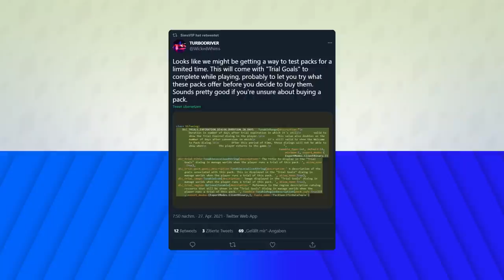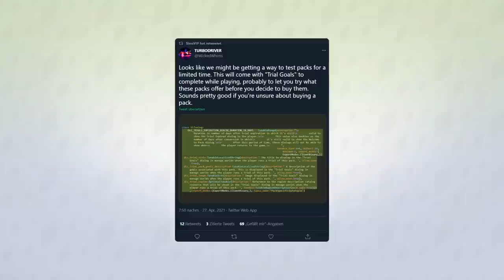Verbesserte Frisuren im UPDATE + PACKS kostenlos antesten? | Short-News | sims-blog.de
In diesem Video möchte ich euch nur schnell das heutige Update zusammenfassen, sowie ein neues Feature teilen an dem die Entwickler scheinbar gerade arbeiten.